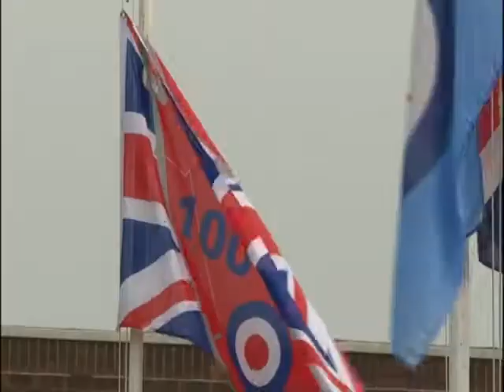ITV TYNE TEES 2018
Great North Dog Walk 2018